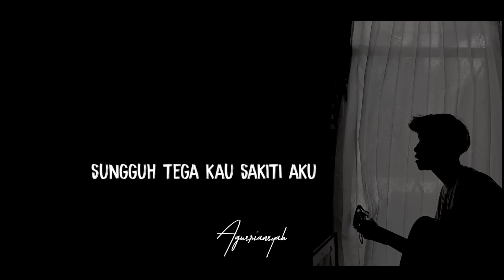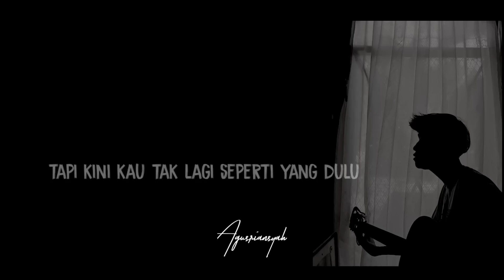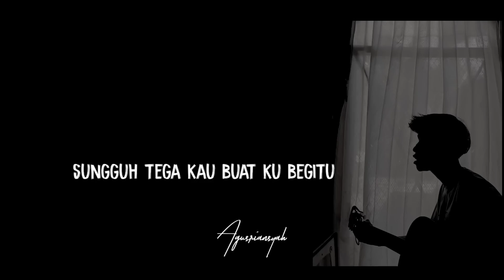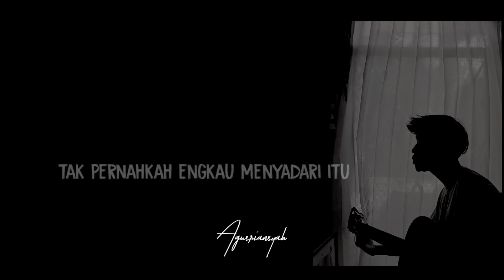SAKIT SUNGGUH SAKIT - IIir7 viral ditik tok cover agusriansyah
betapa indah kisah cinta kita yang dulu (SAKIT SUNGGUH SAKIT) viral ditik tok cover agusriansyah

lirik lagu

Ringkasan

Lirik

Dengarkan

Hasil Utama

Takkan pernah kisah ini 'kan terjadi
Bila cinta ini tak pernah kau khianati
Kau dustai aku, kau bohongi aku
Sungguh tega kau sakiti aku

Tak pernahkah kau sadari cinta ini
Tulus dan suci yang tak pernah kukhianati
Sungguh tega kau buat kubegitu

Betapa indah kisah cinta kita yang dulu
Berbagi cerita semua tentang kita
Tapi kini kau tak lagi seperti yang dulu
Kau telah berubah padaku

Sakit sungguh sakit
Kau khianati kisah cinta suciku
Tak pernahkah engkau menyadari itu
Buat kuterjatuh

Sakit sungguh sakit
Tak sadarkah engkau bila hati ini
Sungguh mencintaimu

Sakit sungguh sakit
Buat kuterjatuh

Sakit sungguh sakit
Sungguh mencintaimu